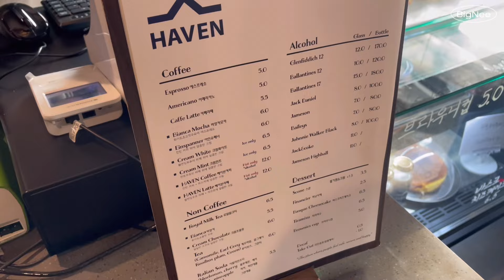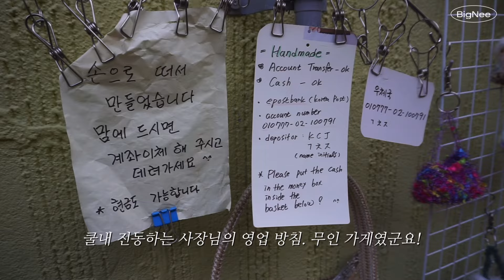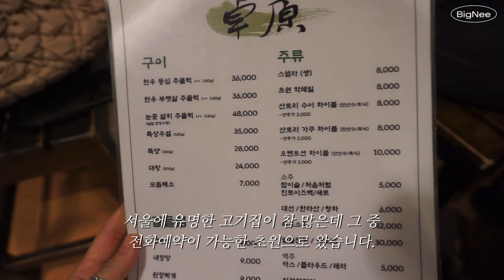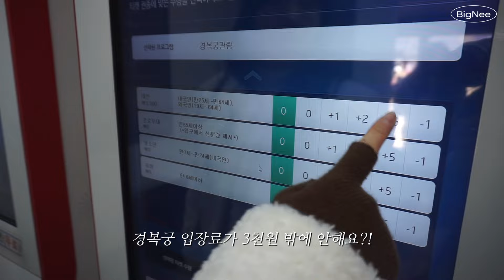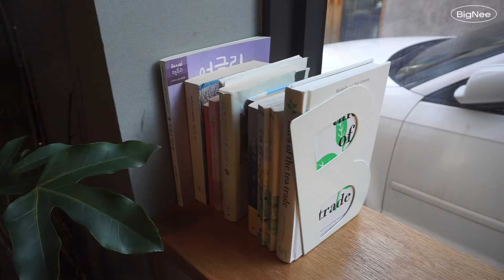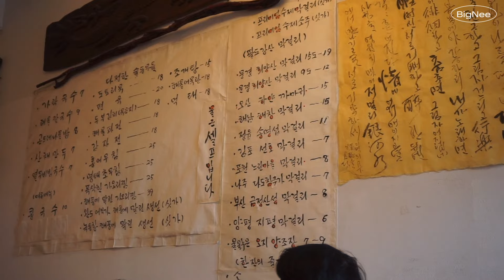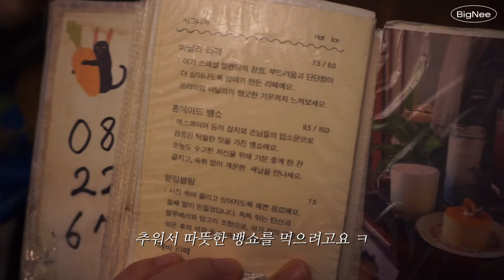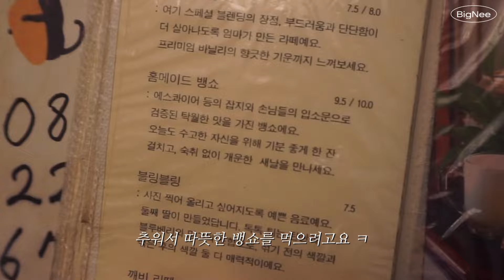1월 서울 나들이. 서촌에서 낮술. 처음 먹어본 우설. 한옥 숙소 추천. 술냄새나는 브이로그.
안녕하세요 빅니입니다
2024년 1월에 짧게 다녀온 서울 나들이 담아보았습니다
즐거운 설날 보내세요~!